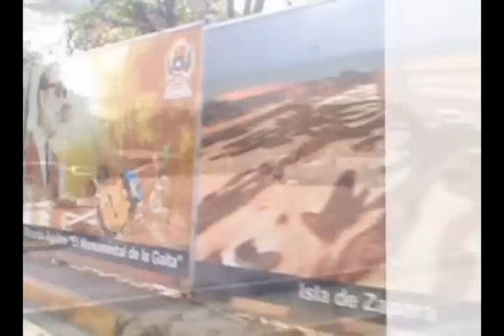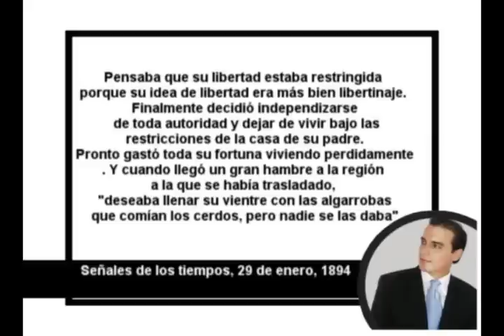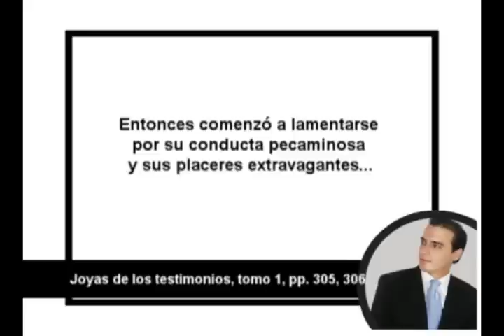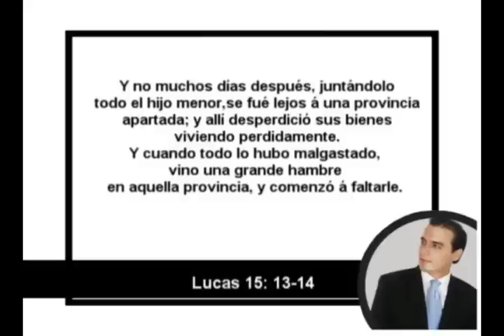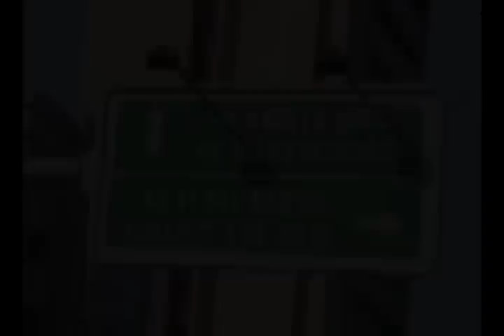"Hijo, Vuelve a Casa" - Sermón N°2 - Con Andrés Dinamarca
Disfruta la serie completa "Hijo, Vulve a Casa" con Andres Dinamarca. Compartela con tus amigos, y de manera especial, con aquellos que un día creyeron en Cristo Jesús.